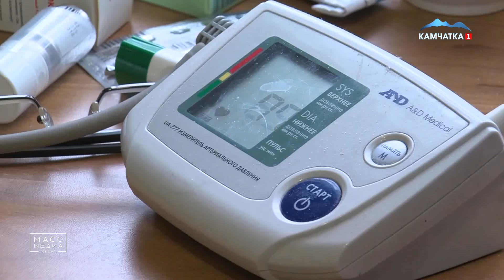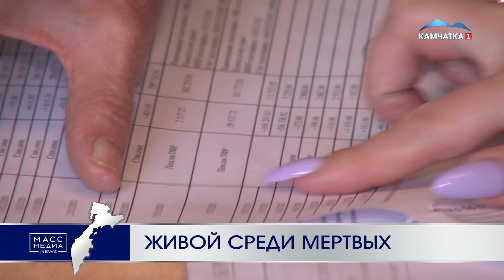Живой среди мертвых | Новости сегодня | Происшествия | Масс Медиа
Давление под 200, бессилие и слезы в глазах. В такое состояние 84-летнюю Марию Кирилловну ввела смска от банка о том, что у нее списали 357 тысяч рублей с лицевого счета. Как выяснилось, денег пенсионерка лишилась потому, что… умерла.

Оказалось, что по данным кредитного учреждения, Мария Кирилловна умерла еще в августе 2016-го года в Чите. И либо пенсионерка хорошо сохранилась, либо ее родственники умеют воскрешать мертвых. О подмене бабушки тоже речи идти не может, она похожа на фотографию в паспорте, да и прекрасно знает свои персональные данные.

Как так вышло не понимает и дочь Марии Кирилловны. Говорит, что мама с 2005-го года не проживает в Читинской области, зарегистрирована на Камчатке и с кем могли перепутать Марию Кирилловну – неизвестно. Кроме того, в начале мая Мария Кирилловна лично посещала банковское учреждение.

Как тогда Мария Кирилловна числится в банке мертвой с 2016-го года – загадка. Оперативно ответить, откуда в кредитное учреждение поступила информация о кончине клиента редакции Масс Медиа Ньюз так и не смогли. Наша редакция рада, что после вмешательства журналистов деньги все же вернули пенсионерке. Но нам кажется, что называть такого рода ситуацию «неудобствами» не совсем правильно. Надеемся, что проверка по данному факту все же выявит виновного. А то как-то слишком много мертвых, но живых пенсионеров появилось в последнее время в регионе.